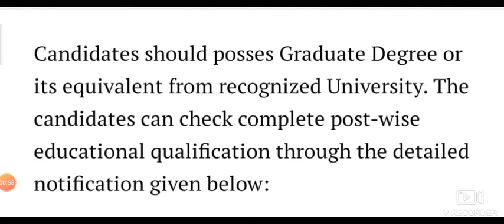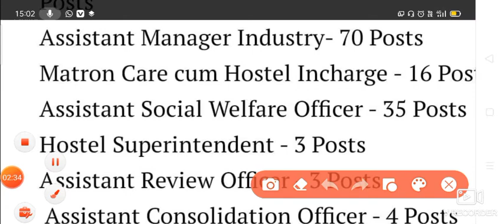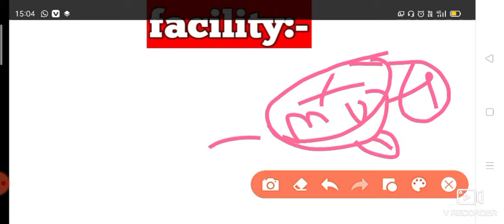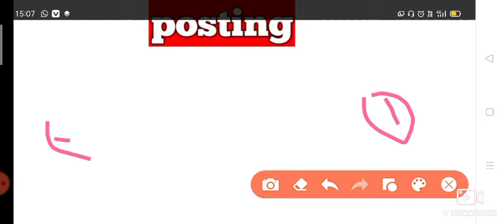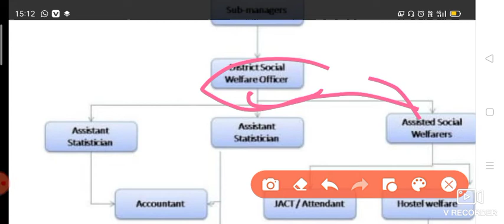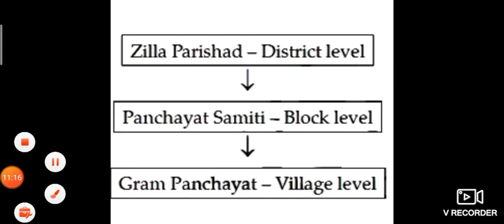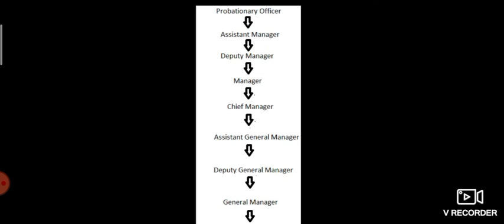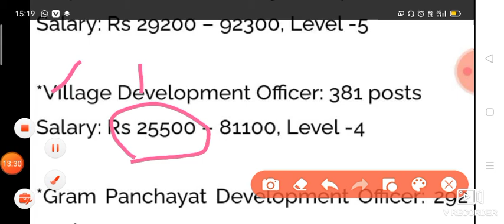UKSSSC graduation level, job profile,work , salary promotion, posting,holiday Uttarakhand SSC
Telegram current affairs Test
pratiyogita darpan /प्रतियोगिता दर्पण👇